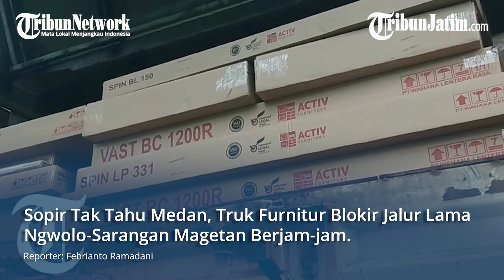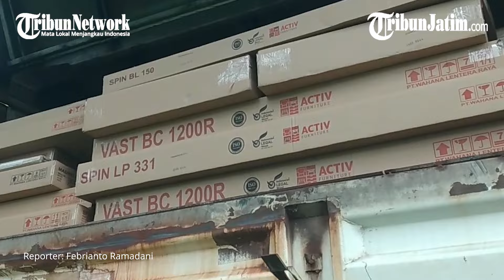TRUK FURNITUR BLOKIR JALAN LAMA NGWOLO SARANGAN di Magetan Berjam-jam, Sopir Tak Tahu Medan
Reporter: Febrianto Ramadani

TRIBUNJATIM.COM, MAGETAN - Jalur Lama Ngwolo-Sarangan di Kabupaten Magetan dilaporkan terblokir beberapa jam pada Rabu (12/6/2024) siang.

Truk muatan furniture nomor polisi B 9503 UEW berhenti dalam posisi memalang jalan,

Polres Magetan melaporkan, mobil raksasa ini hendak ke Purwokerto, dan gagal melaju di jalur menanjak.

Sopir truk, atas nama Widi Sapto Nugroho (40) mengaku tak tahu harus berbuat apa, mengingat ini pertama kalinya dia melalui jalur ini.

https:.madura.tribunnews.com/
https:.mataraman.tribunnews.com/